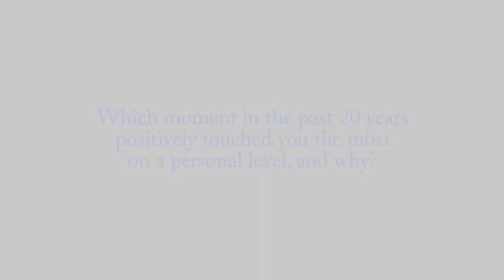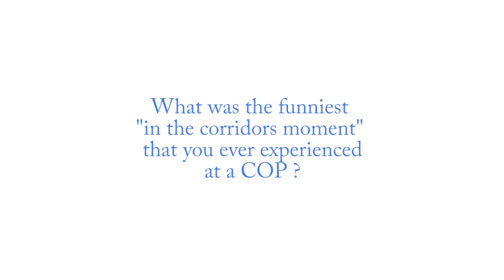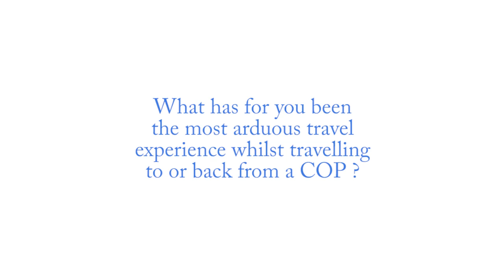Personal memories of 20 years of UNFCCC negotiations: John Lanchbery, BirdLife International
On occasion of the 20th anniversary of the UN Framework Convention on Climate Change (UNFCCC) on 21 March 2014, the UNFCCC secretariat asked key figures who have either observed or been part of UN climate negotiations to relay their personal memories and impressions in a short video interview.